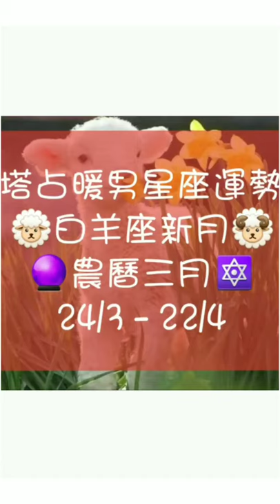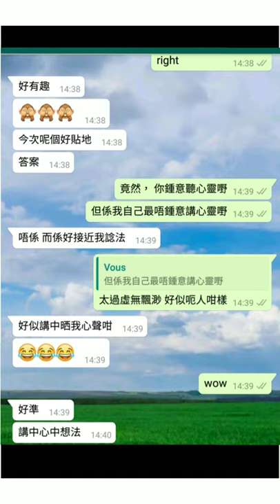塔占暖男星座運勢 ⭐雙子座⭐ 24/3 - 22/4